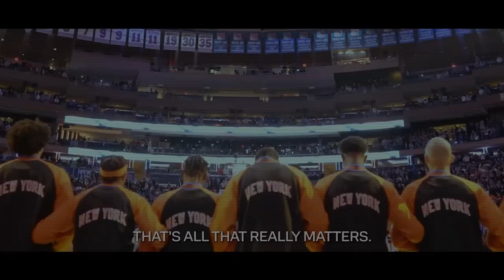New York Knicks 2024 Playoff Trailer